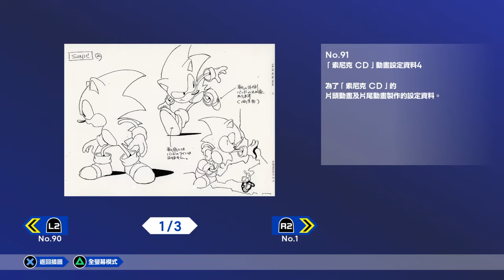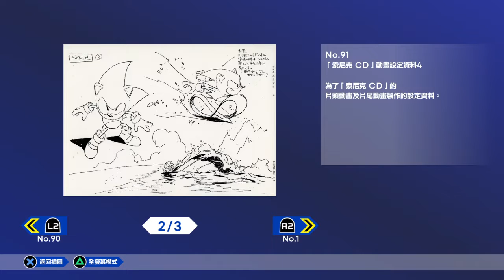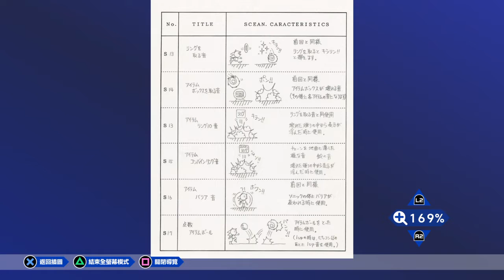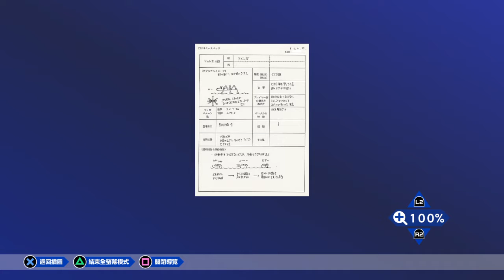音速小子索尼克 起源－索尼克ＣＤ 連續BOSS戰遊玩影片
遊玩刺蝟索尼克ＣＤ(SONIC THE HEDGEHOG CD)連續BOSS戰選擇操作索尼克、塔爾斯遊玩破關
顧名思義就是將ＣＤ七個頭目戰連續接力闖關。